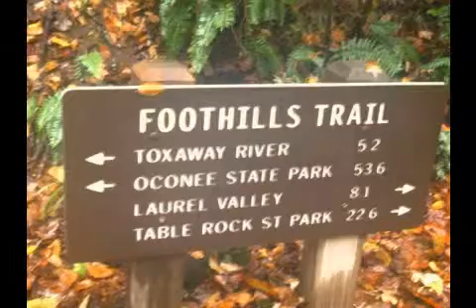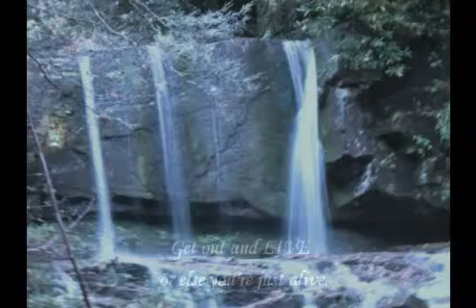Foothills Trail Thru Hike Part 2 Canebrake to Table Rock SP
Part 2 is our trip from Canebrake (Toxaway River) to Table Rock SP. It was a great Trip but it rained the entire time from Canebrake to TRSP. Water crossings near TRSP were very treacherous.